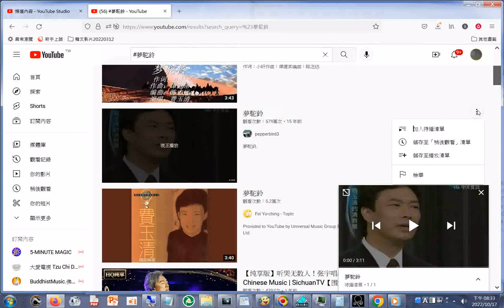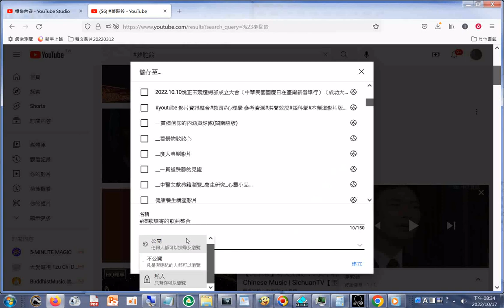夢駝鈴 YouTube htm20221017 05g測試網路連結，為了搜尋歌曲影片，可將歌曲名稱前面加上#